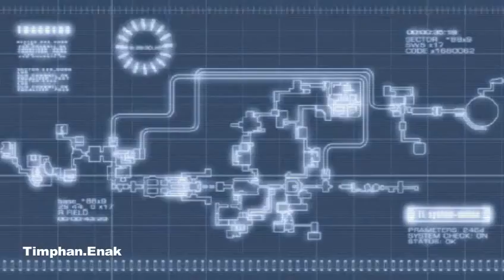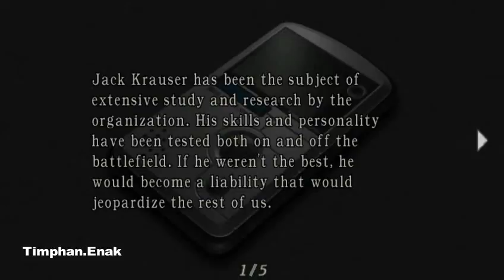Biohazard 4. Ada, The Another Order (Chapter 3)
Side story of Biohazard 4. Ada Wong is trying to collect Las Plagas sample from Lord Saddler.

Thanks to:
Intro: Modified from RavenProDesign